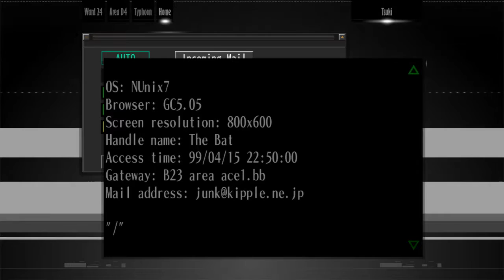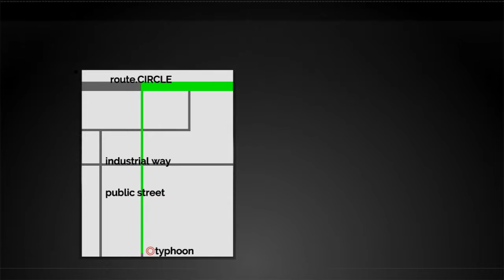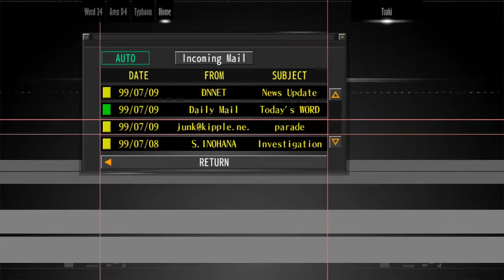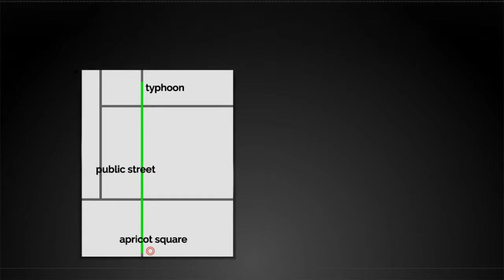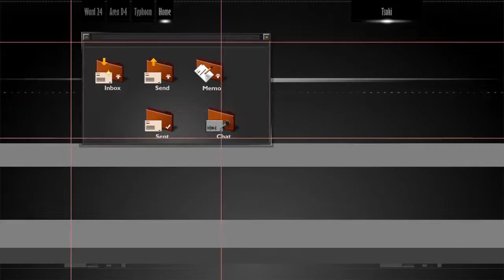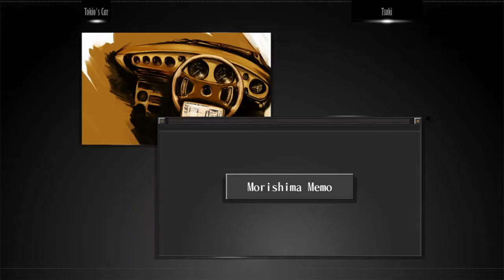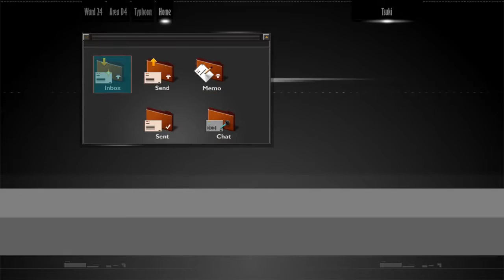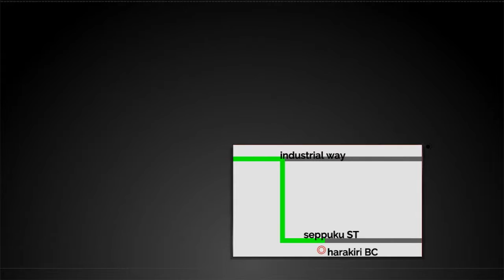[Dairies 3] Rudicorn plays The Silver Case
Getting this video out in a somewhat timely manner. Alright!
This is, like in the main story, where all the interesting stuff/information happens.

It's kind of crazy to think that a character that had what felt like a throw away line early on turned out to be really important.

at kind of random times right now but I'm hoping that'll change soon.

for whatever updates I have.